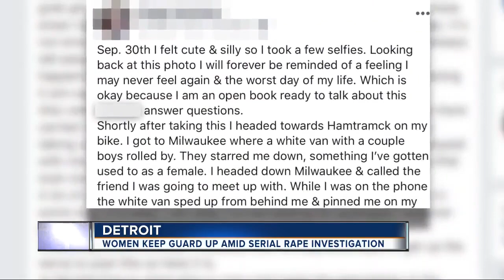Wayne State students taking precautions after a series of rapes near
Three separate, disturbing incidents of women being abducted and raped near the Russell Industrial Complex in Detroit have female students at a nearby college campus on alert.  Detroit police have made one arrest, but continue to investigate.  These incidents did not happen on the campus of Wayne State nor were any students victims. However, women on campus that heard about the incidents nearby say they aren’t taking any chances.